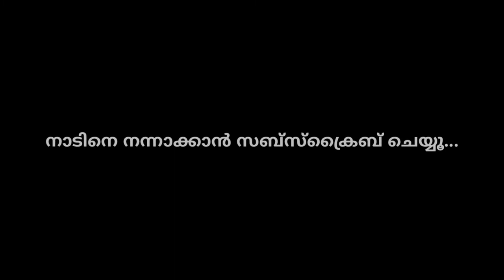Arjyou Ambili Interview Troll | Ubaid ഇക്ക ഇല്ലായിരുന്നെങ്കിൽ | Troll Malayalam